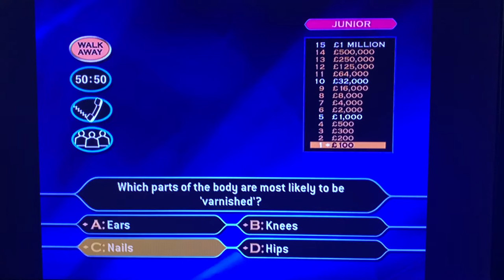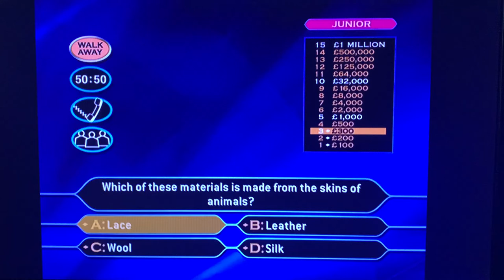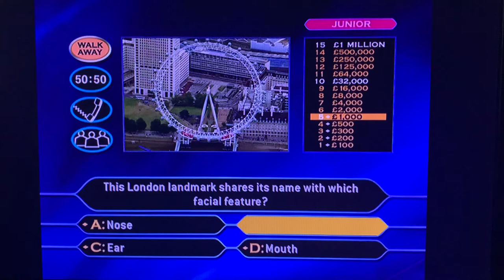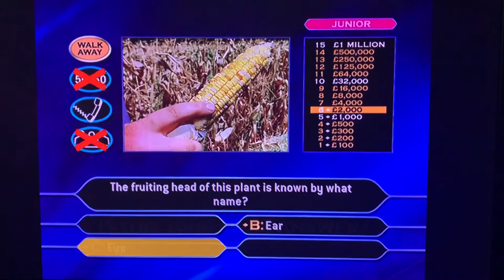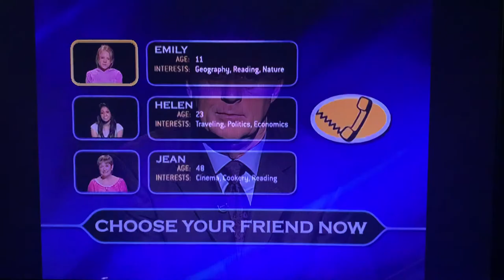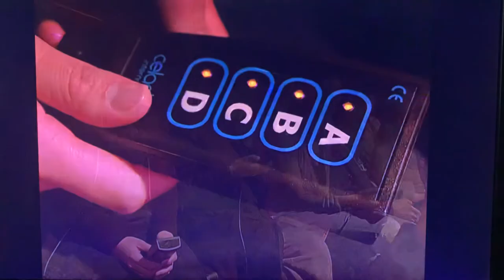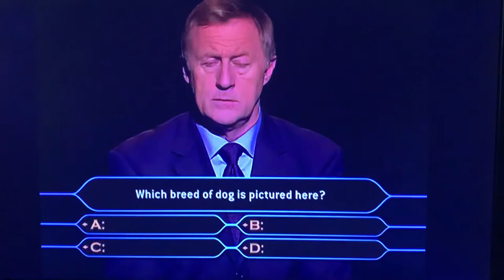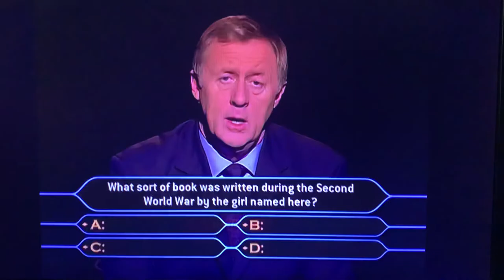Who Wants To Be A Millionaire Family Picture 3rd Edition DVD Game 3 Players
Welcome to Who Wants To Be A Millionaire Family Picture 3rd Edition DVD Game. Hope you guys enjoy watching this!